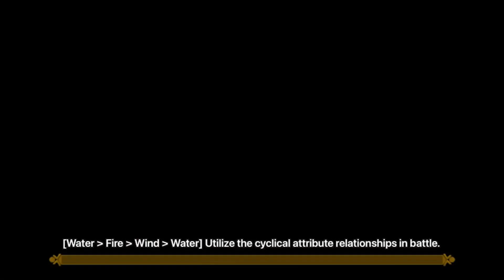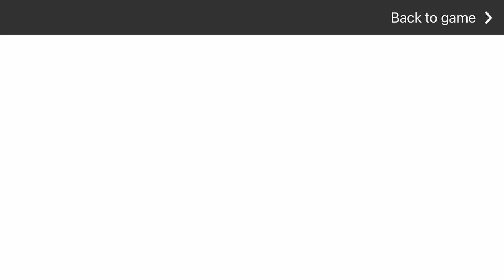Free Water Eivor Collab & Wind Macaron Guard 5 Stars/ Hive below Description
Hive: user08b8b6ab
password: rpg12345
Server: Asia
Rank: 10